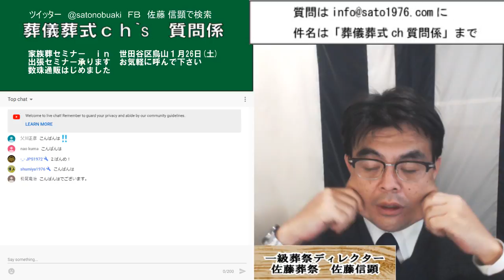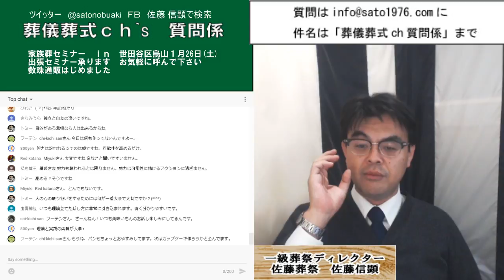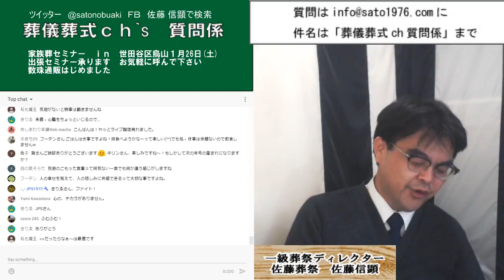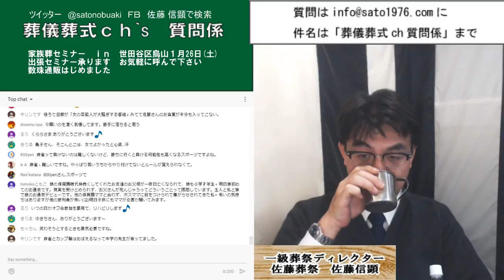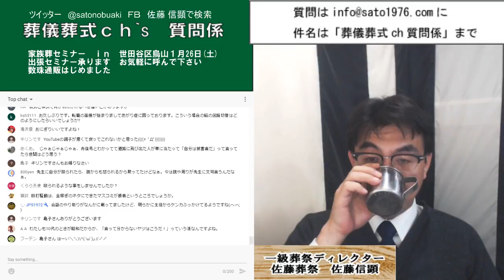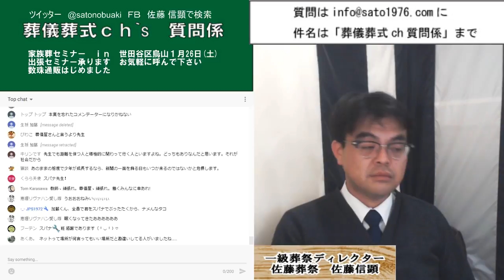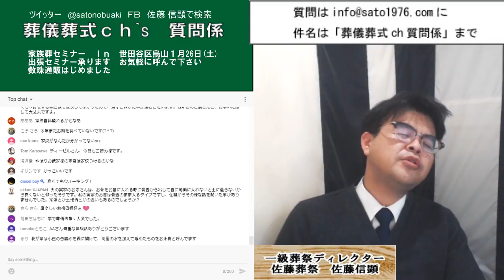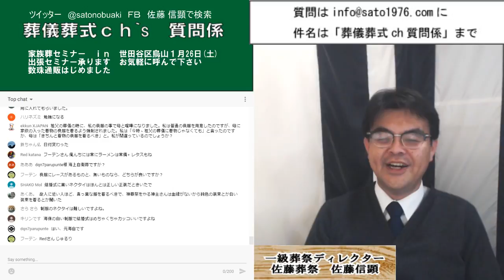心の取り扱い説明書？・・・【ライブ配信】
ライブ配信は生きていく話をして行こうと思っています。

ライブ配信時に通知が行きます。

１時間ぐらいで配信予定。数珠の通販始めました

【ライブ配信のルール】相応しくない発言の方は管理者によりブロック致します。
楽しく場にふさわしい発言を考えてください。

‹よくあるＱ＆Ａ›
結婚はしてますか？　　Ａしてません
結婚はなんでしないんですか？　　Ａしないんじゃないぞ、居ないんだ
結婚する気はないんですか？　　　Ａほっとけ、聞くな
なんで葬儀屋さんを始めたんですか？　Ａ三代目です、自然の流れで
霊体験などはありますか　　Ａないと思います、話は多すぎて気にならないです
霊能力はありますか？　　　Ａないです　無い事になってます
自身の信仰はなんですか？　A在家の曹洞宗です、菩提寺が曹洞宗だから
営業エリアはどこまでですか？　Ａ国道16号線の内側ぐらいです（都内近郊）
趣味はなんですか？　　　　　Ａ料理です
好きな食べ物はなんですか？　Ａプッチンプリンです
葬祭ディレクターの１級と2級の違いはなんですか？Ａ社葬が出来るかどうかです
葬儀屋さんは給料いいですか？A普通ですよ、宿直がある分額面だけちょっと多いかな
葬儀屋さんは辛いですか？楽なだけの仕事はありませんから
佐藤葬祭さんでは社員募集とかインターンとかありますか？　Ａ今のところありません
なんで右手に時計を着けてるんですか？　学生の時の尊敬していた先生がそうだったから
資料請求は営業エリア外でもいいですか？Ａどこにお住まいでも大丈夫ですよ
顔色が悪いですが大丈夫ですか？Ａ多分カメラの加減です。大丈夫です
顔が悪いですかが大丈夫ですか？Ａほっとけｗ
顔の左右バランスがおかしいみたいですが大丈夫ですか？Ａ生まれつきだいｗ
顔が・・・　　Ａ分かった分かった・・もう顔の話しは止めてくれｗ

家族葬セミナー　のお知らせのご案内
近隣で開催される時にお知らせしますので
住所・氏名・電話番号・参加人数を書いてお送りください。